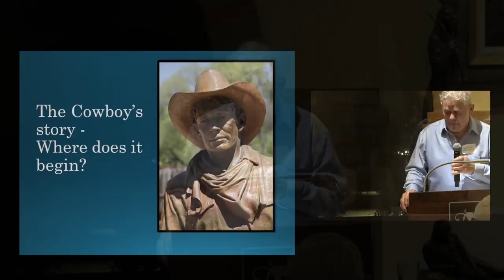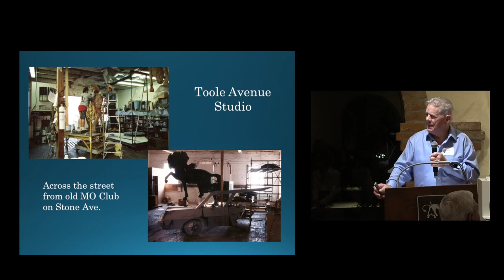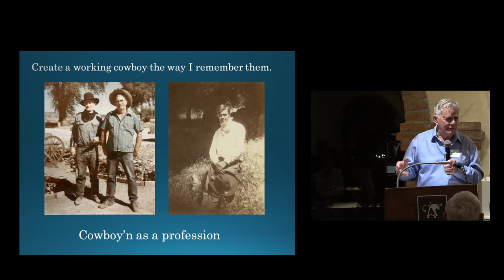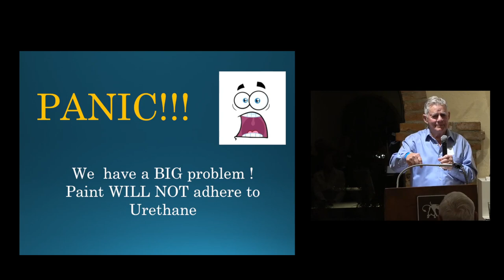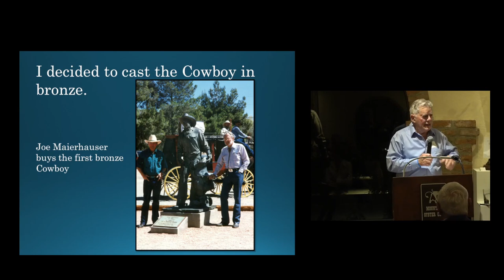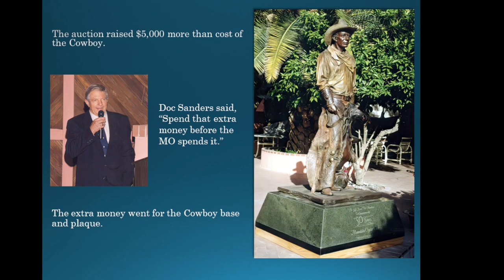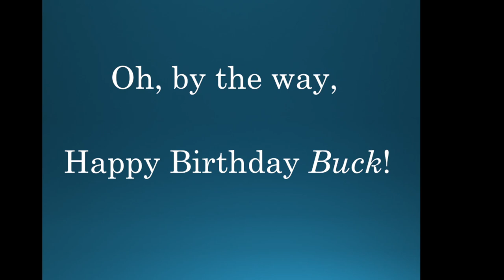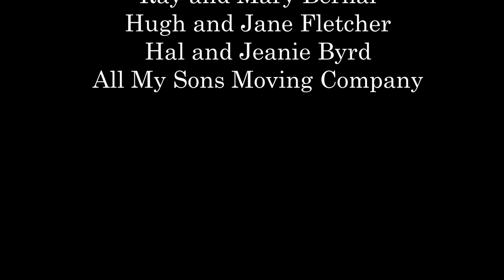Friends of Western Art First Tuesday Featuring Buck McCain